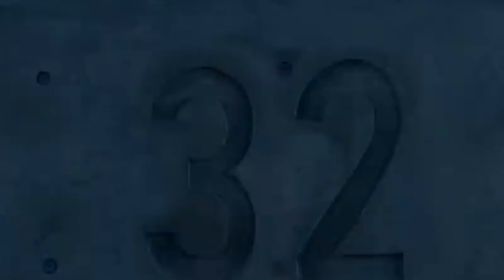СМЫСЛ ФИЛЬМА ПЛАТФОРМА 2019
Новый испанский фильм Платформа 2019 г. взорвал умы.
В этом видео я постараюсь обьяснить смысл этого фильма, а точнее свои мысли после просмотра.

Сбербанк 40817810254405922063